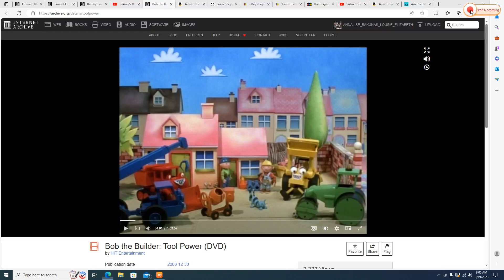Emmett Otter's Jug band Christmas Credits Barney's Beach Party